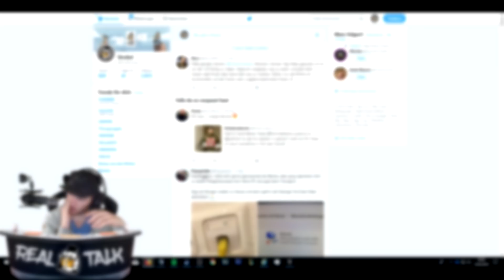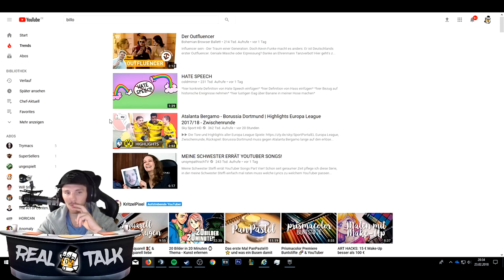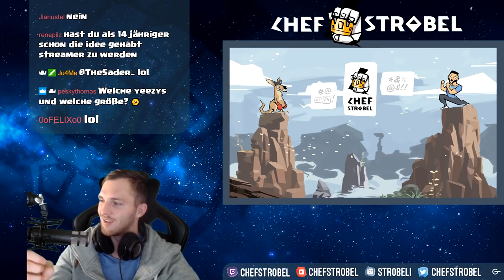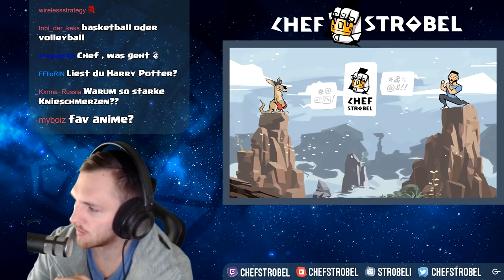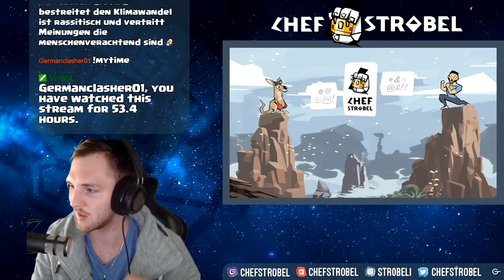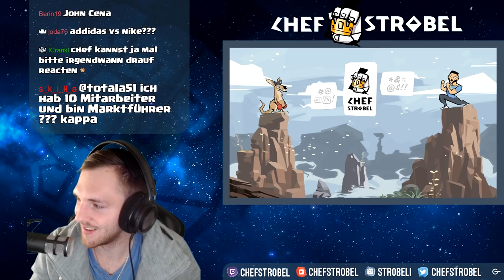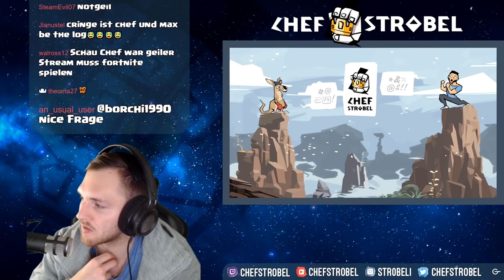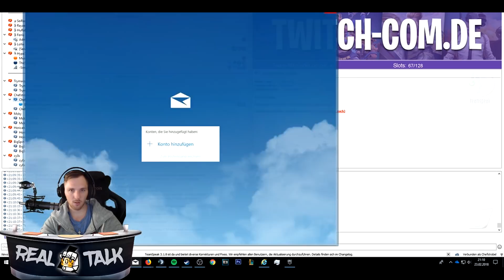Chefs REALTALK über Leistungsfächer, Twitch/YouTube als Beruf, Wie ich mir meine Zukunft vorstelle!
Nächster Realtalk, gerne in den Kommentaren mitdiskutieren!

Heyo, cool, dass du meinen Channel gefunden hast. Ich bin ClashRoyale Spieler mit Herz und versuche täglich besser zu werden. Natürlich will ich auch, dass meine Zuschauer besser werden und bin immer offen für Kritik und Anregungen.
Wenn es dir gefällt, kannst du ja ein Abo da lassen und folgt mir auch auf Twitch :)!

Wir sehen uns in der Arena ;)